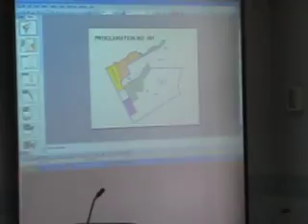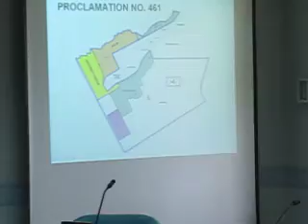Philippine Navy, Marines land in Bonifacio, MGen. Dolorfino talks, 27 May 2009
Congressman Roilo Golez filed a House Resolution opposing the plan of BCDA to privatize most of the land occupied by the Philippine Navy and Philippine Marines in Fort Bonifacio. In this video, Major General Ben Dolorfino, Commandant, Philippine Marines, explains the position of the Philippine Marines.